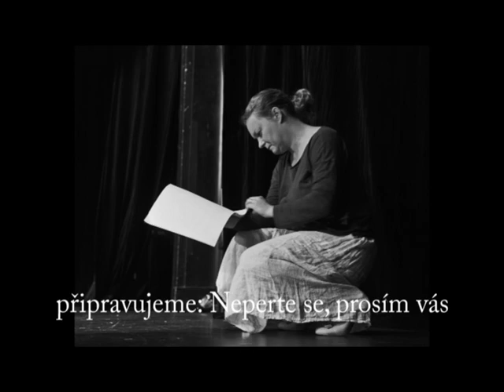Zkoušíme Neperte se, prosím vás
První premiérou v sezóně 2020/21 bude 15. září první mimoizraelské uvedení úspěšné komedie Gura Korena Neperte se, prosím vás v režii Petra Svojtky. Podívejte se, jak na svých fotografiích zachytila zkoušky této inscenace fotografka Lucie Vítková.